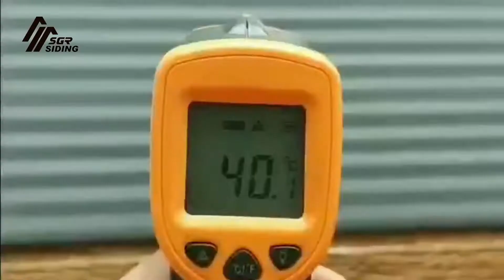Super Exterior Cladding - Light Weight Decorative Insulated wall Panels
NO NEED MARBLE, NO TILE, NO PAINTING, NO CEMENT, NO PLASTER, ONLY Super Exterior Cladding - Light Weight Decorative Insulated wall Panels

To see our full range of products and services, visit our